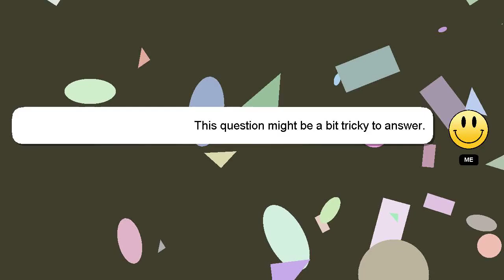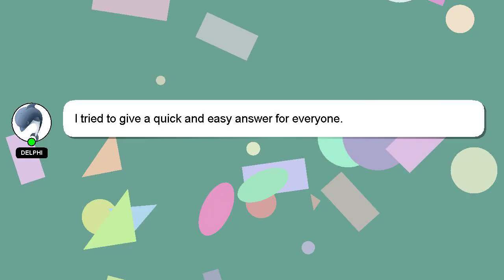How to draw tattoo?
Here's a brief description of who I am, Hello everyone, I'm Delphi. I help you answer your questions. - How to draw tattoo?

If you need more specific information, let me know by leaving a comment or starting a chat. Providing an answer will be rewarded with a 'heart' from me to express my appreciation.

*2 What we are experimenting :*